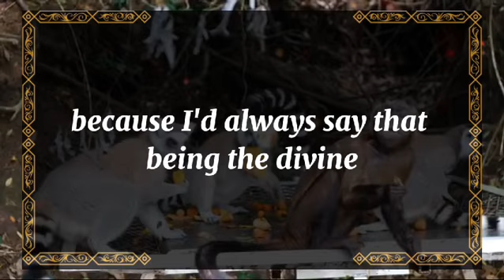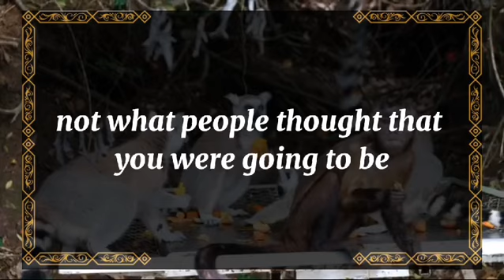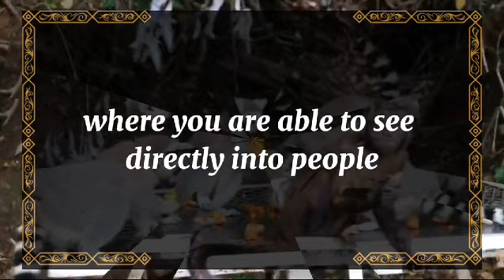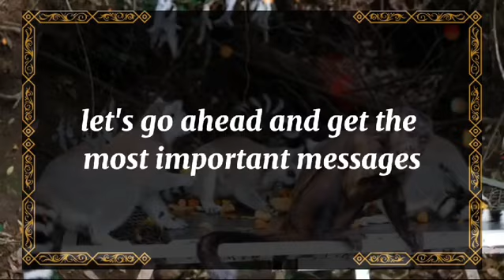💘 DM to DF today💘My mother is telling me to Leave you.💫 twin flame universe🌈